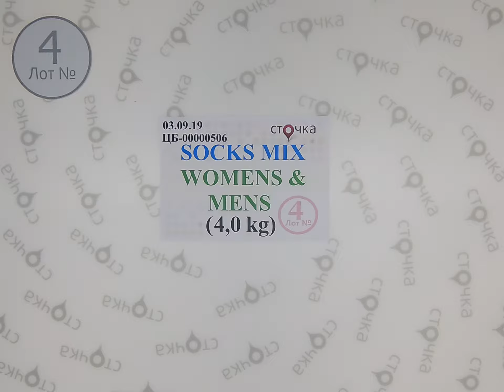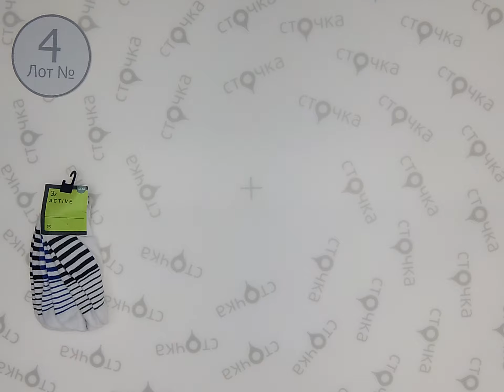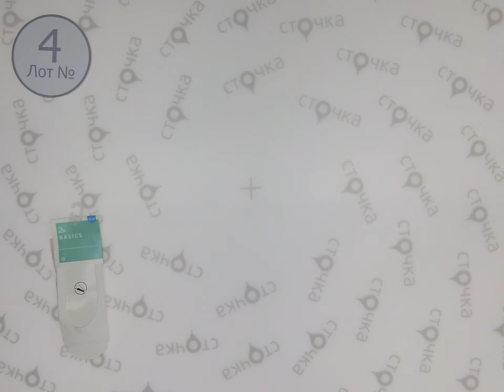SOCKS MIX WOMENS & MENS 4, сток одежда оптом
SOCKS MIX WOMENS & MENS (лот№4)
Женские и мужские носки (сток)
Страна: Германия
Демисезон
Цена за кг.:14.95 евро
Цена за мешок: 59.8 евро
Вес мешка, кг.: 4